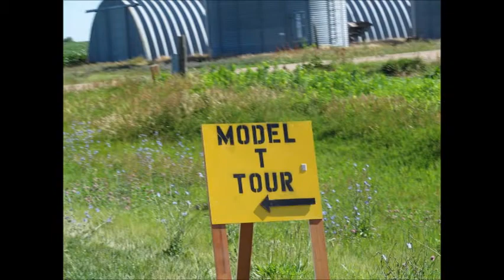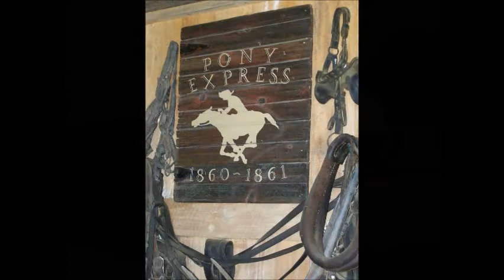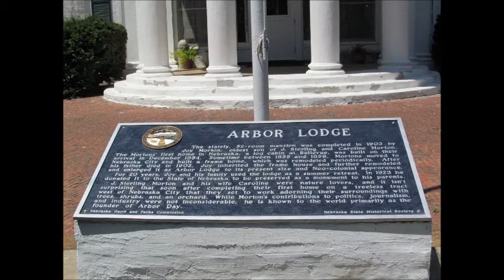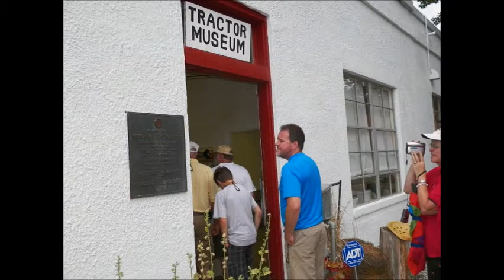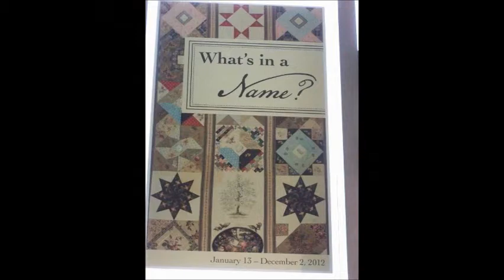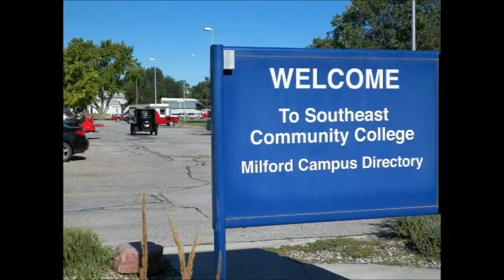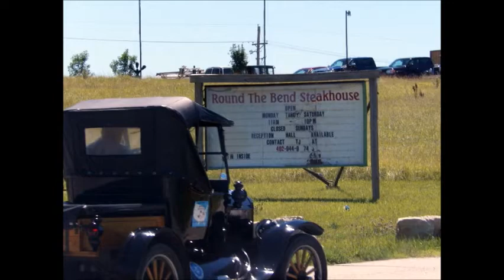Model T Club 2012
Slideshow that I put together for the Model T Ford Club of America Heartland tour in Nebraska last year (2012).  It was shown at the banquet at the conclusion of the tour and then mailed to the members with pictures of the banquet.